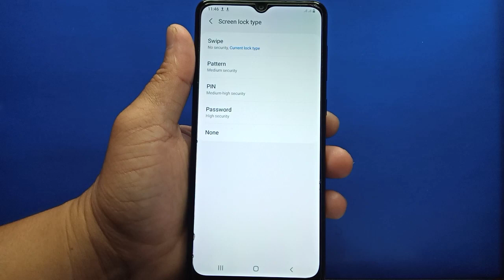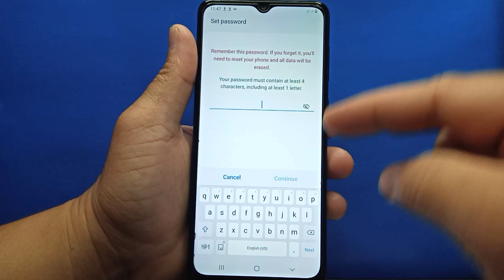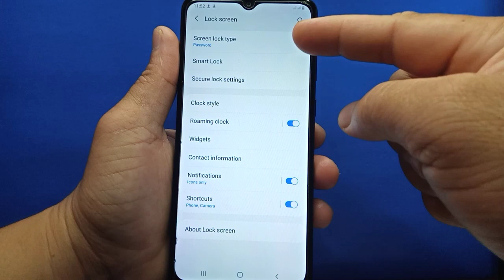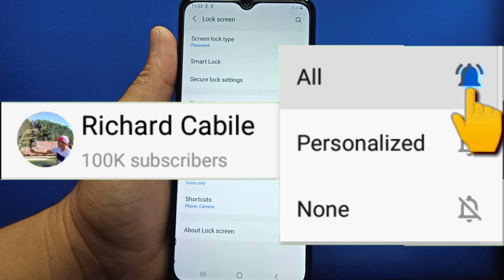How to Change Screen Lock Type into Password on Samsung Galaxy A02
Do you want to change screen lock type into password on Samsung.  In this tutorial I will teach you how to change screen lock type into password on Samsung Galaxy A02 mobile phone.

Thanks...